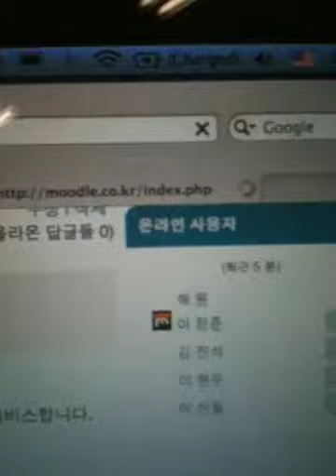너무늦어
늦음